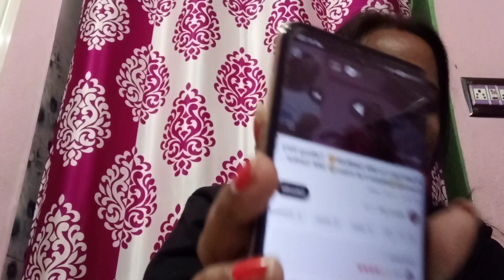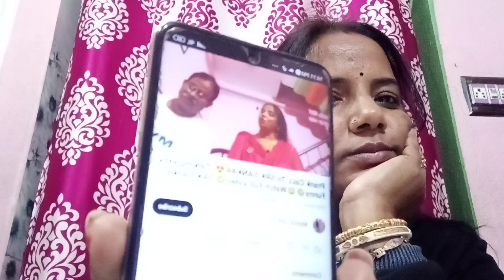Ajke SRK Sankar er Bapare Sob তথ্য Fas Korlam🤪 @srksankarvlog protibadmahal 😎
আজকে srk শঙ্করের ব্যাপারে সব তথ্য ফাঁস করলাম 🤪protibadmahal 😎